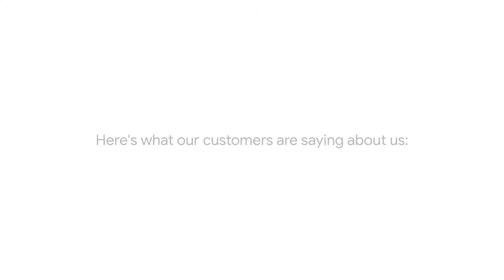Dentists Reviews in Wellington, FL | Smile Designs Reviews | Best Dentist in Wellington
Smile Designs
Are you looking for a dentist in your area? Do you want to check out their reputation and make sure they are a good fit for your family? Are you looking for some unbiased dental reviews from other patients? We have just the thing for you! Our dentist review video is a great resource for finding trusted dentists in your area.

This Dental Reviews video focuses on dental reviews. From the best dentists in your area to the most affordable ones, we've got it all covered.

Specialists With Services In Implants, Cosmetic, Reconstructive And Family Dentistry